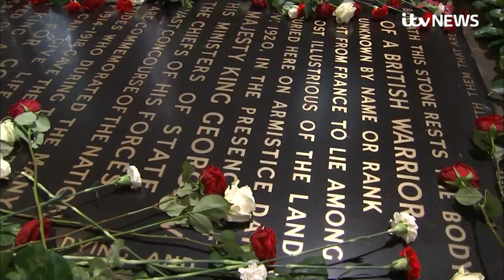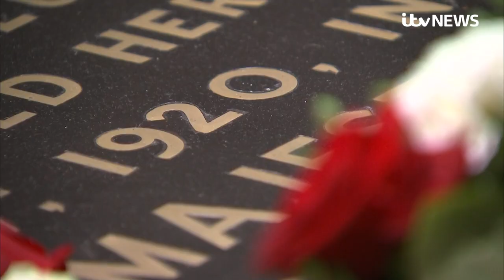Armistice Day remembered as Covid enforces reduced services | ITV News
The scale of Armistice Day commemorations may have been much reduced by virus restrictions, but the simpler ceremonies lacked nothing of the enduring gratitude felt for the country's war dead.

The bravery and sacrifice were remembered, the same as they always are around the UK. And in London, there was a particular poignancy, with the one hundredth anniversary of the tomb of the unknown soldier in Westminster Abbey.